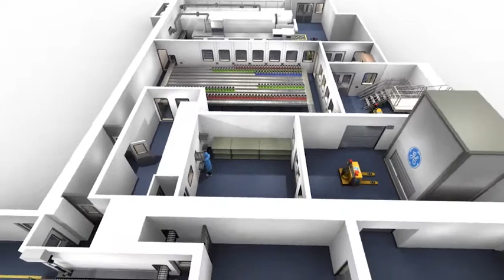Engineering Animation - Visualisation, Construction & Manufacturing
3D computer graphic visualisations can bring complex civil, mechanical or architectural engineering projects to life as animation is far more accessible to the non-professional than schematic drawings and can really help your customer visualise all the engineering aspects involved.